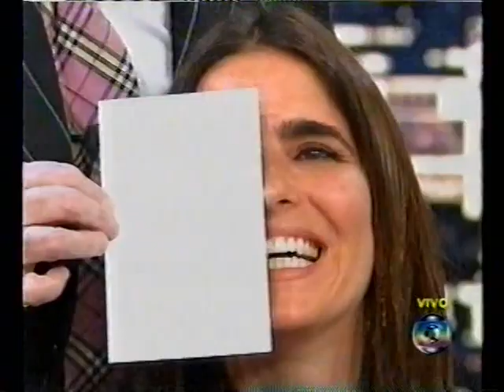MALU MADER - Programa do Jô 2002 - parte1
MALU MADER em sua segunda entrevista para Jô Soares, em 2002.